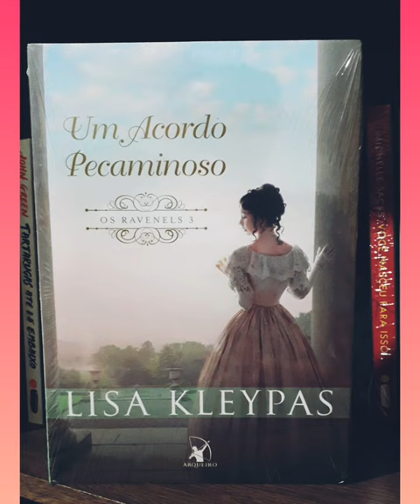✔ Série Os Ravenels, de Lisa Kleypas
▪︎Um sedutor sem coração (livro 1)
▪︎Uma noiva para Wintweborne (livro 2)
▪︎Um acordo pecaminoso (livro 3)
▪︎Um estranho irresistível ( livro 4)
▪︎Um herdeira apaixonada ( livro 5)
▪︎Pelo amor de Cassandra (livro 6)
▪︎Uma tentação perigosa ( livro 7)

Essa série é ambientada na Inglaterra Vitoriana, por volta dos anos 1875 e aborda questões políticas, femininas, sociais e econômicas da Era Vitoriana e tem protagonistas inspiradas em mulheres revolucionárias. Narra a saga da família Ravenels, que sempre foi conhecida pelo temperamento forte e, muitas vezes, violento. A maior parte dos homens dessa família morre jovem e não foi diferente com Theo. Ao morrer ele deixa o título, as propriedades, a guarda das irmãs e o bem estar de sua viúva nas mãos de seu primo, Devon. A partir daí começamos a acompanhar as mudanças nas vidas de cada membro na família e seu crescimento enquanto eles navegam pela sociedade londrina e encontram o amor.